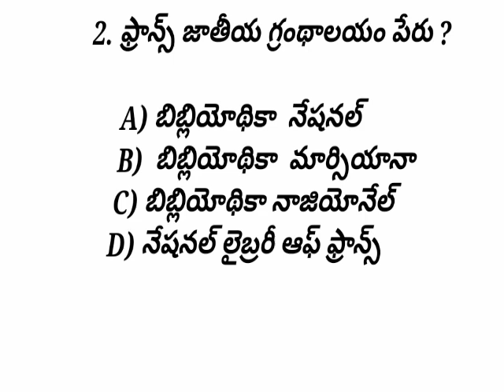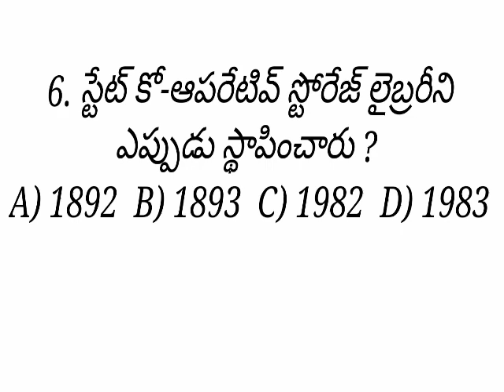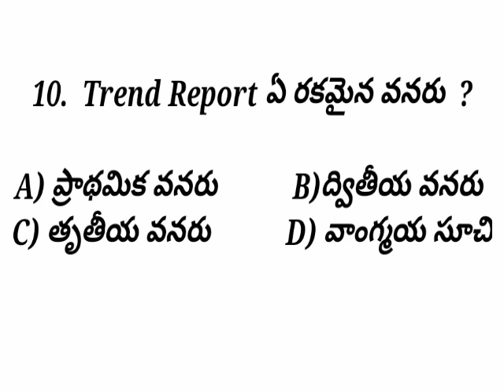Grade 3 Librarian and other Library exams IMP Questions Part - 2 in Telugu..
These bits from granthalaya sarwaswam